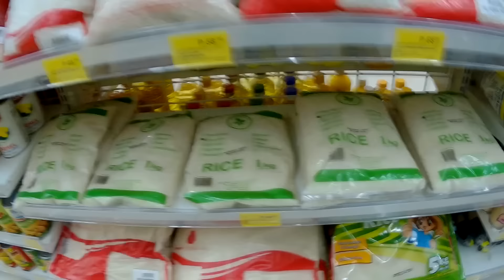PAYONG REPAIR..BINIRA!!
Mga Ka-Business! Marami pa kaabang-abang na mga pagbira tayong gagawin bago pa matapos itong taon. Sana ay patuloy po ninyong suportahan para marami pa tayong matulungan!